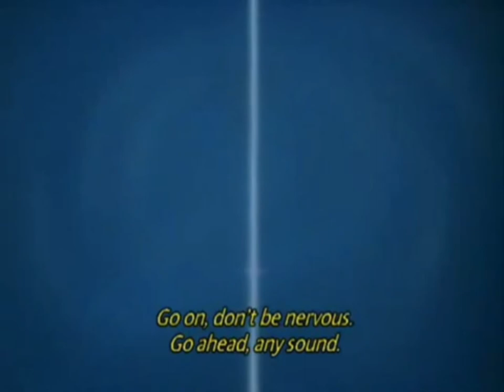Disney's Fantasia was a weird flick.